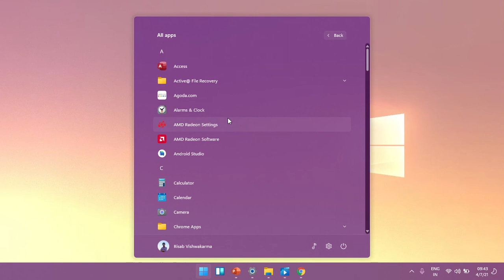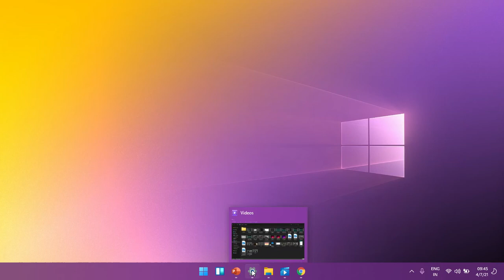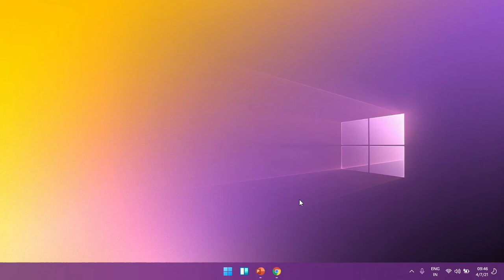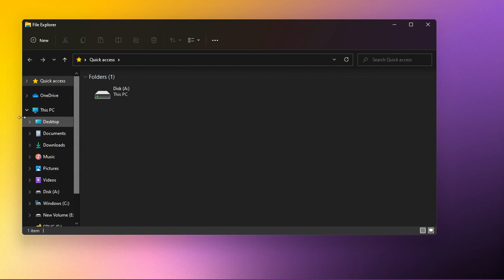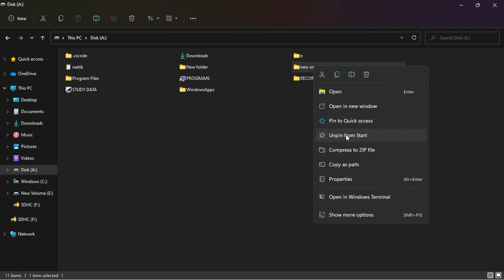Windows 11 full new features Tour in 5 min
Windows 11 Tour
0:01 Start
0:36 calendar
0:50 shortcuts
1:25 setting
3:00 File Explorer